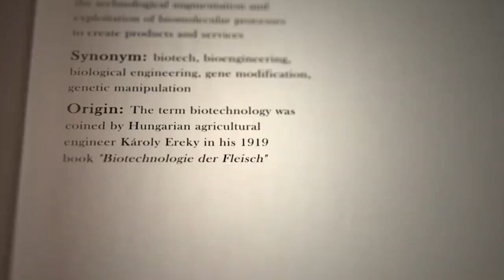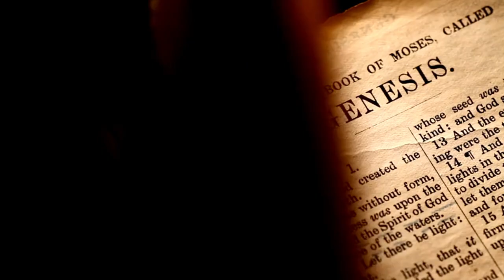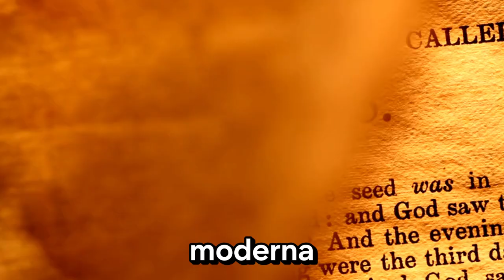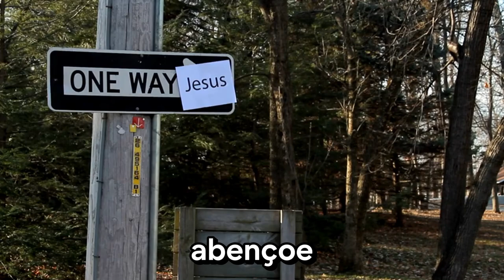Oração - Transformação Espiritual: Redescobrindo a Fé em Tempos Modernos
Capitulos:
time stamps:
00:00 - 00:36 - intro
00:37- 00:57 - conceitos/chamadaaçao
00:58 - 01:03 - A Busca por Significado
01:04 - 01:31 - Tecnologia
01:32 - 01:57 - Práticas Espirituais
01:58 - 02:26 - Importância da Comunidade
02:27 - 02:53 - Testemunhos
02:54 - 03:22 - Redescubra Sua Fé Hoje
03:23 - 03:56 - Versículo Bíblico e Reflexão
03:57 - 04:23 - agradecimento/telaFinal

Creditos Finais:
Roteiro/Video/legendas - AiCapCut